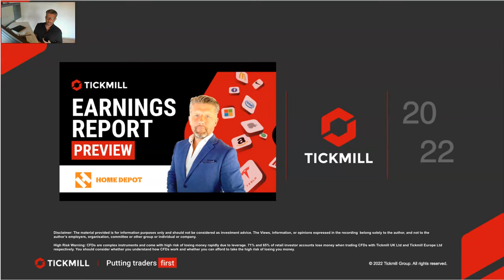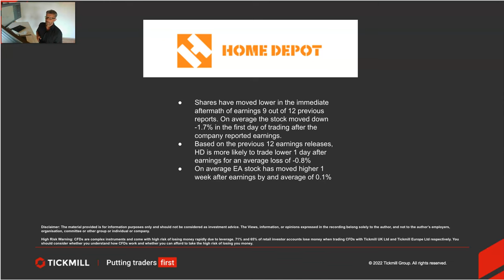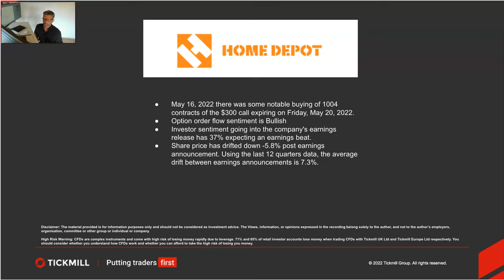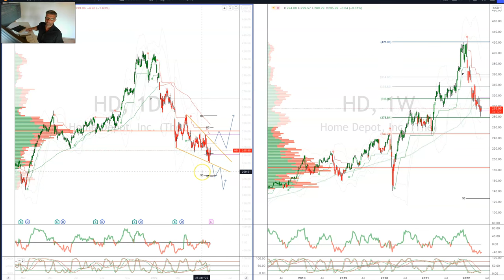Earnings Report Preview - Home Depot